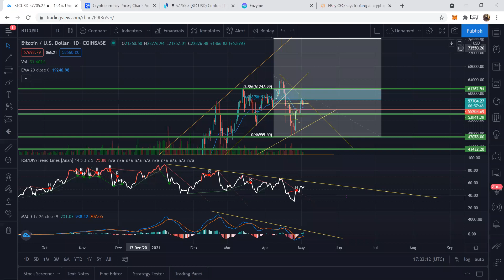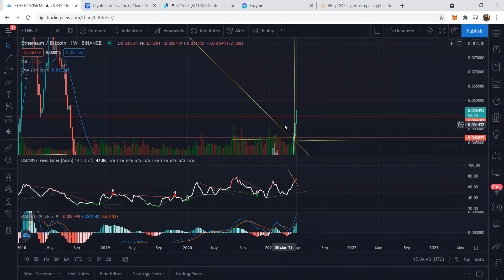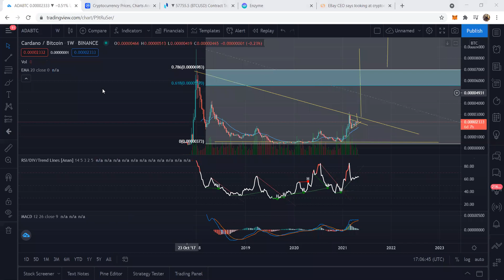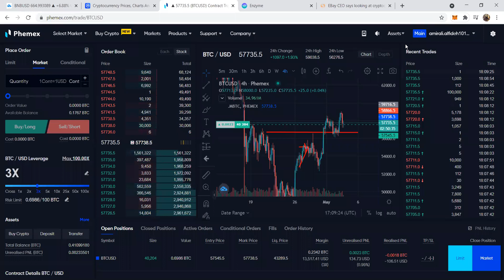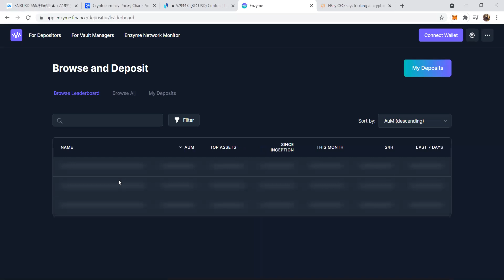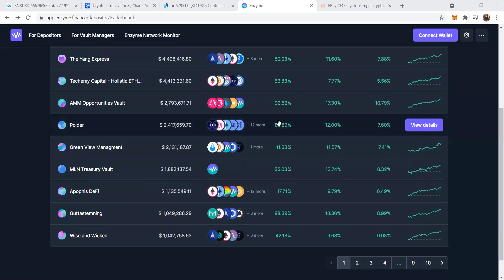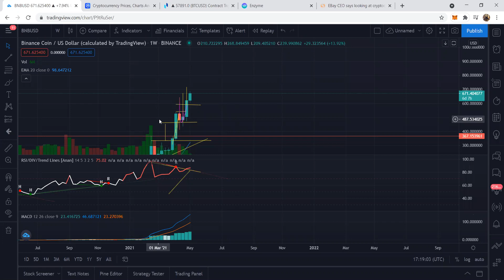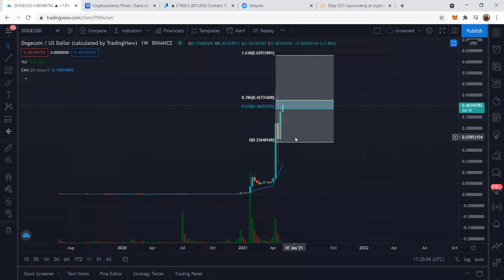bitcoin going to 61k very soon ( ENGLISH)